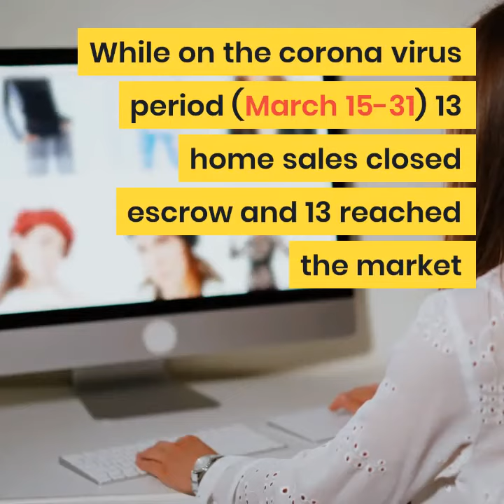SYLMAR CA HOMES SOLD ON FIRST QUARTER OF 2020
Sylmar ca real estate market update for January 2020